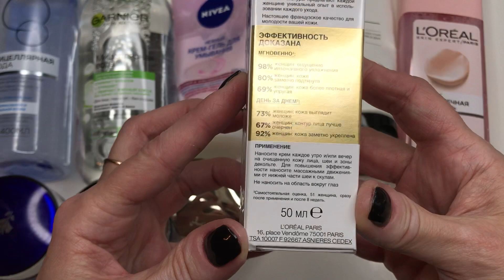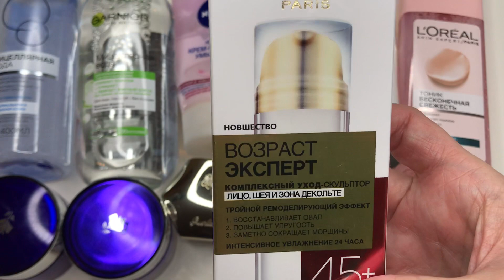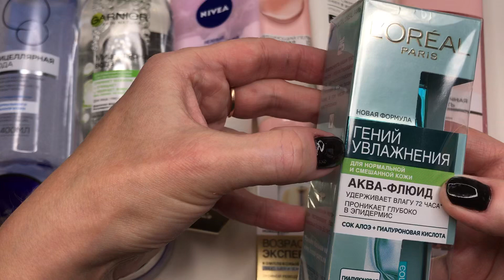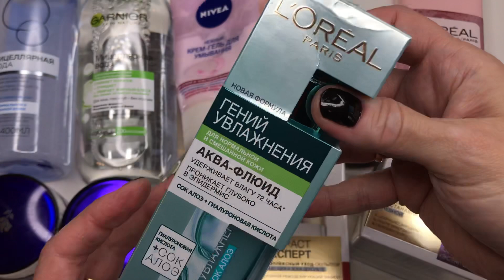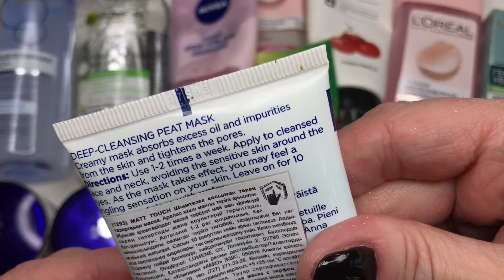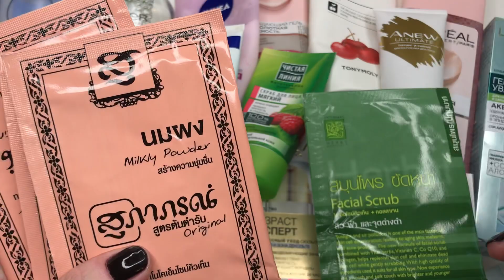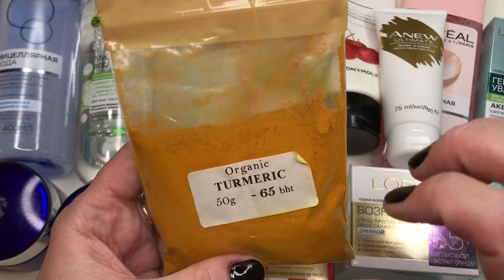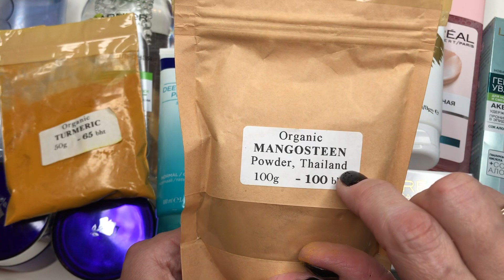🎧 АСМР видео! Шёпот с ушка на ушко «МОЙ УХОД ЗА КОЖЕЙ»! Триггеры ASMR Video! Whisper! Triggers!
🎧 АСМР видео! Шёпот с ушка на ушко-«МОЙ УХОД ЗА КОЖЕЙ»! Триггеры! Релаксация! Удовлетворение! Мурашки!
🎧 ASMR Video! Relaxing Sounds! Whisper! Satisfying ASMR Video! Triggers! Tingling!

Хотите прислать мне посылочку с мылом, пишите на почту -
Благодарю!
С уважением!
 Оксана!